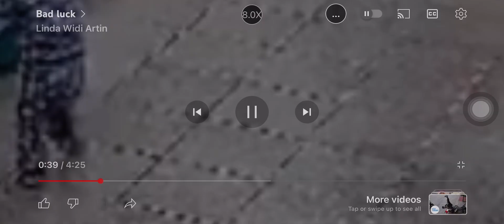explosion fan endless alphabet